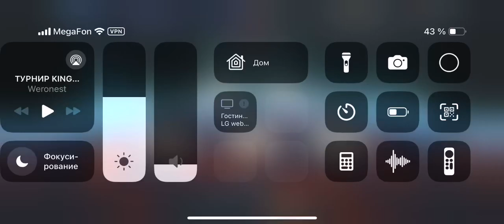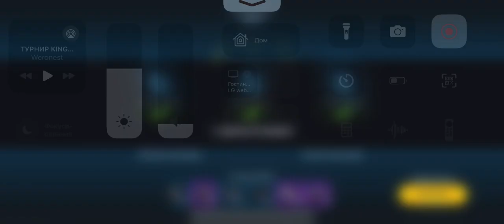Мишаня [Иерихон] vs phil183 [Kenobi-Academy] NoSC